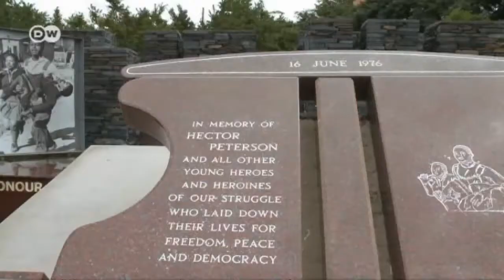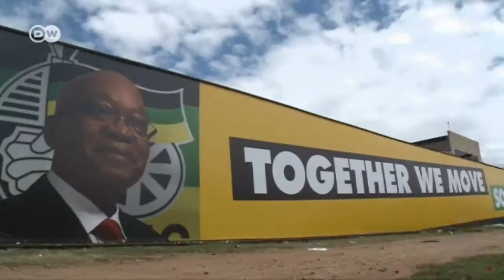South Africa: When Words Become Weapons | Global 3000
20 years without apartheid should give South Africans reason to celebrate. But many of the country's young people are frustrated. A group of young writers who represent this generation are putting that frustration into words. The writers meet in schools, theaters, churches, universities and township bars. Their work expresses the anger they feel about the current situation in South Africa.The "poetry slam" -- a tradition from the apartheid period -- is now more popular than ever.